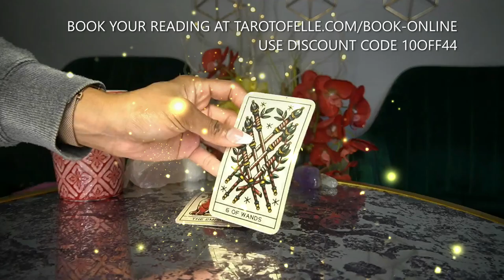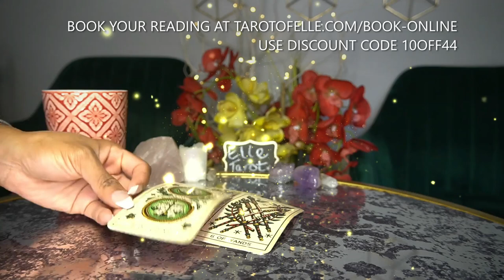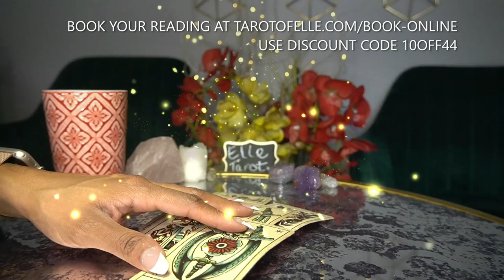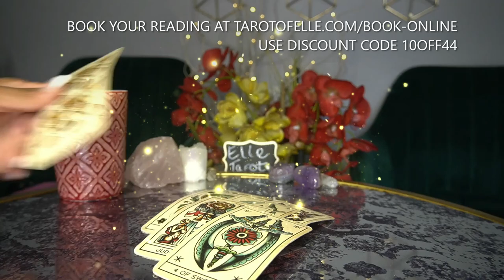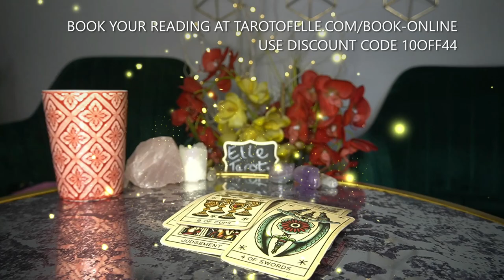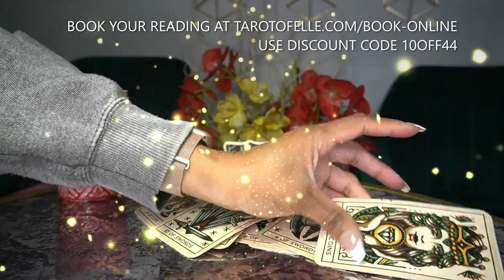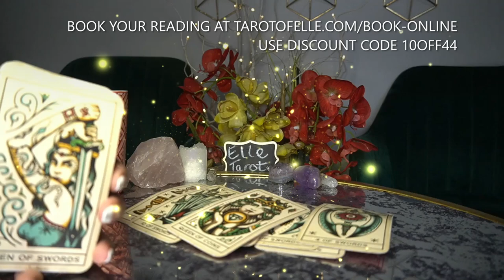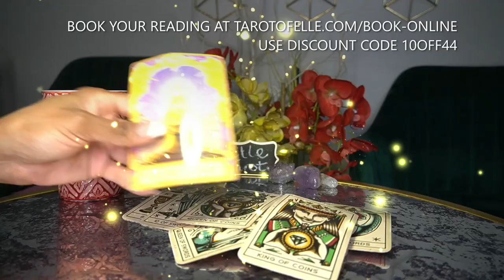AQUARIUS END OF FEB '22 -TORN BETWEEN THE 2.... BUTYOU'RE READY